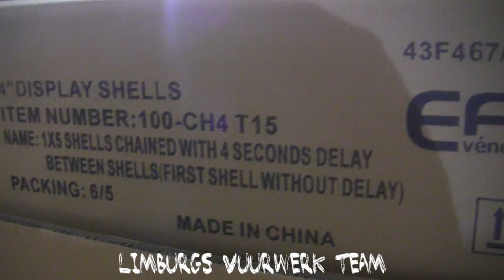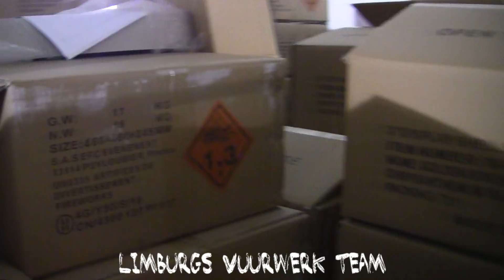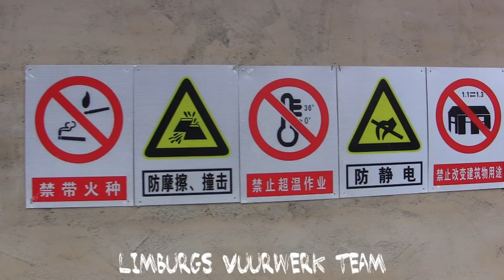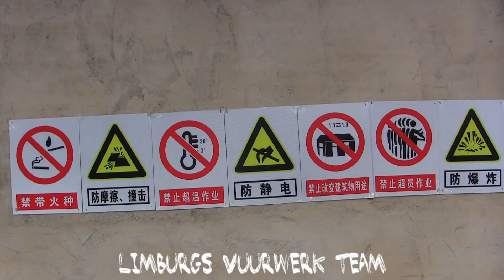China Vlog #4 Visit the Shell Factory and Demo in Liuyang The City of Fireworks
China Vlog #4 Visit the Shell Factory and Demo in Liuyang The City of Fireworks. P.s ben jij al geabonneerd op ons kanaal? :)